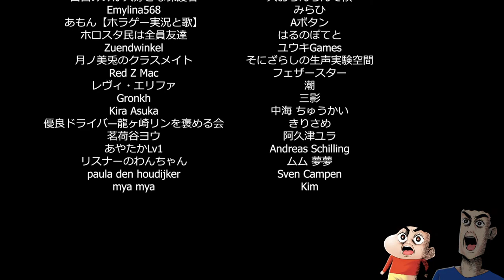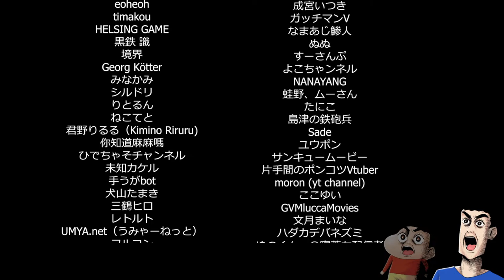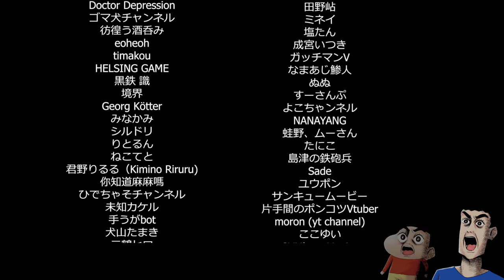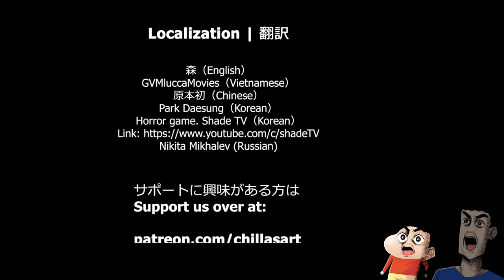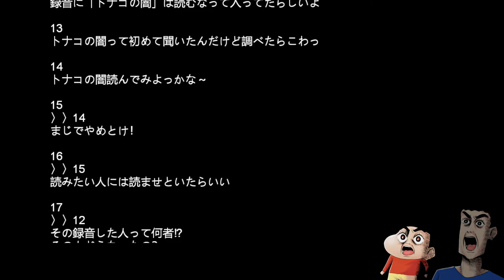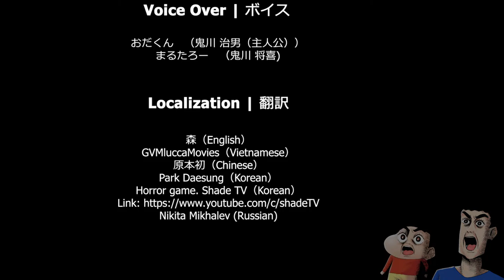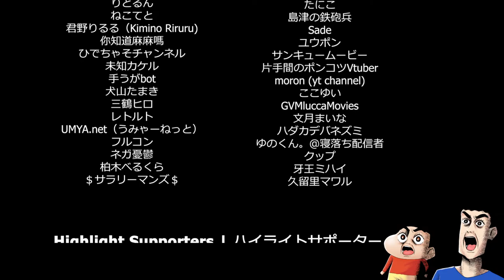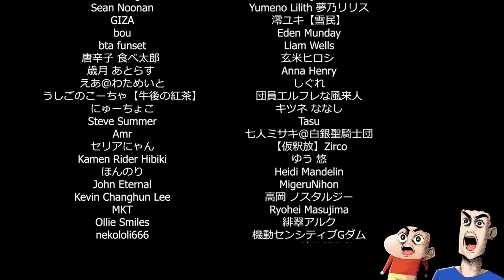野原ひろしがしんのすけに見守られながら深夜放送【声真似】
こんばんは
今回はラジオを息子と一緒に聞きながら配信しようと思います！
ヘビーリスナーっぷりを見せつけてやるぜ！